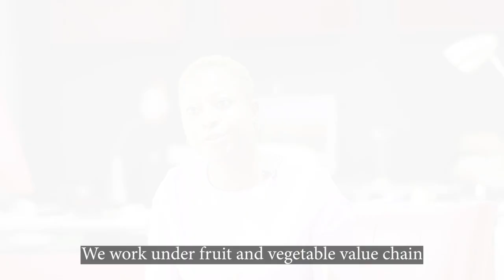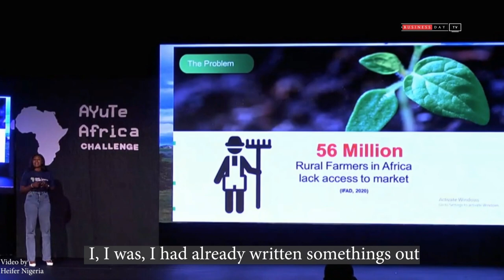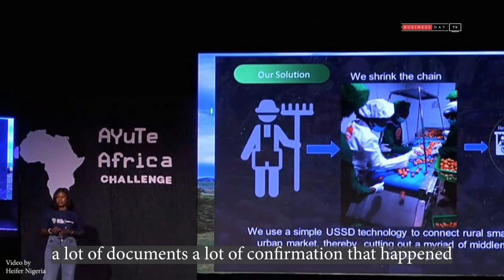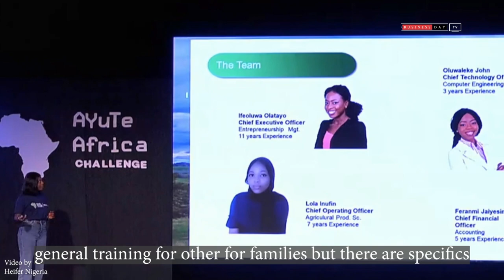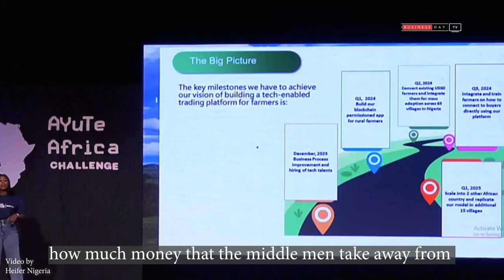How Literature Graduate's Agritech Solution Won $10,000